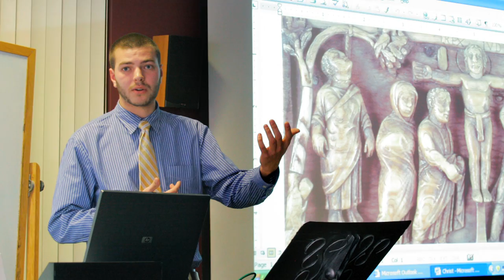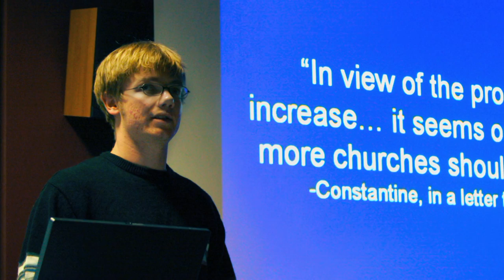Gordon College - A School of Christ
Few schools continue to develop the Christian vision on which they were founded. Gordon College has maintained its reputation as a School of Christ for 120 years. This video opens the door to an extraordinary educational experience.